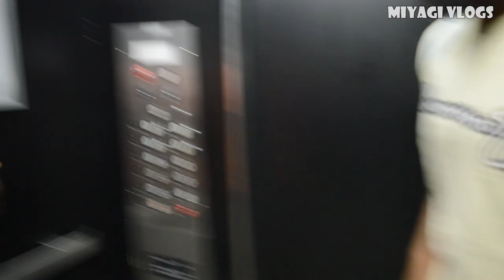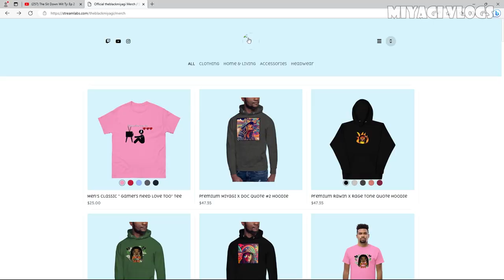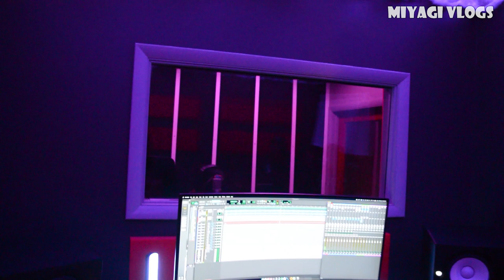DID I GET A NEW BMW? 👀 | STUDIO VLOG FT @Dizzle4703 LAW ,SOUTH SIDE AB & ZAY🔥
Want Your Comments To be Seen? Come Kick It On Youtube Or Twitch ( Links Below)